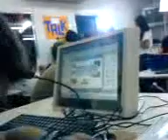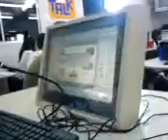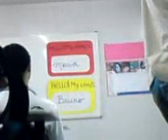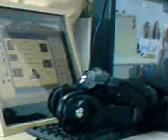Turmas de Idiomas da SEDU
Eis aii os bastidores da gravação do comercial da SEDU-ES, muito massa.